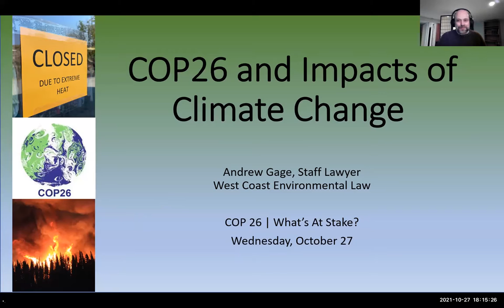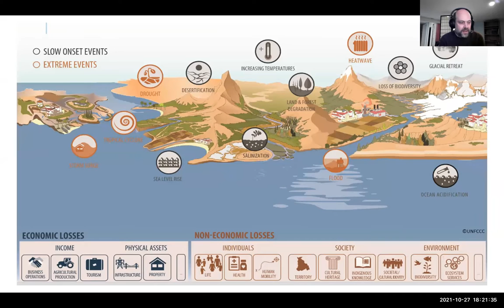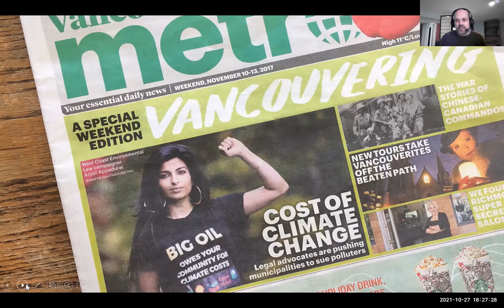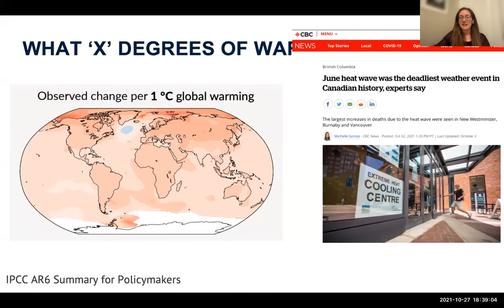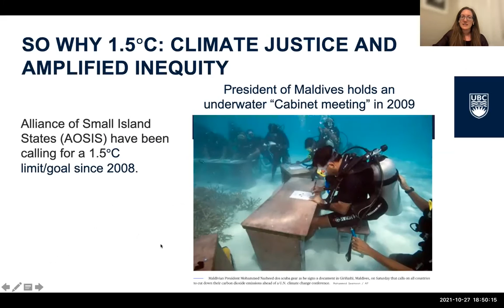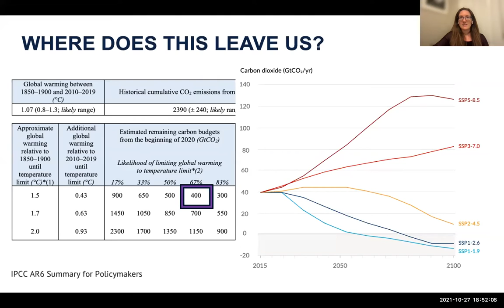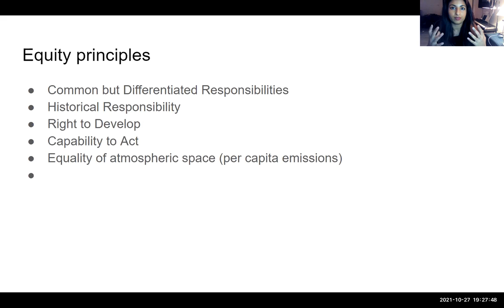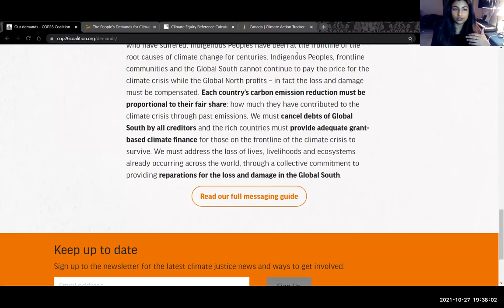What's At Stake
Hear how climate negotiations really work from the people who’ve been there before, and find out what's at stake for communities in BC, Canada, and across the world. Featuring: Elizabeth May (Green Party of Canada), Anjali Appadurai (Sierra Club BC), Rachel White (University of British Columbia), and Andrew Gage (West Coast Environmental Law). Moderated by Linda Nowlan, Senior Director, UBC Sustainability Initiative.